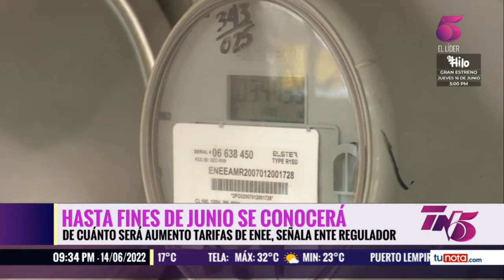La CREE confirma que nuevo aumento a la energía se conocerá a finales de junio